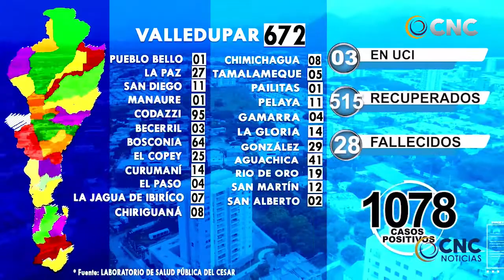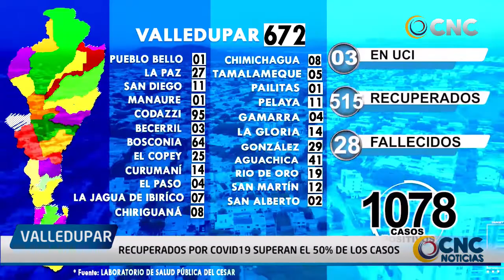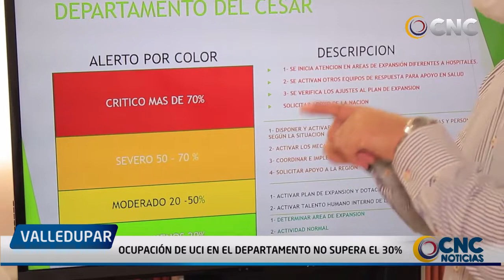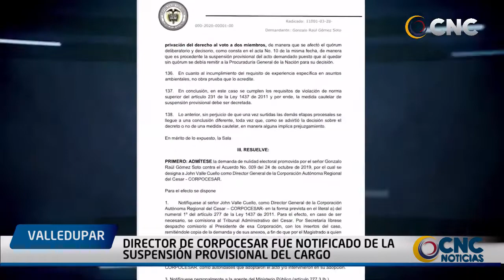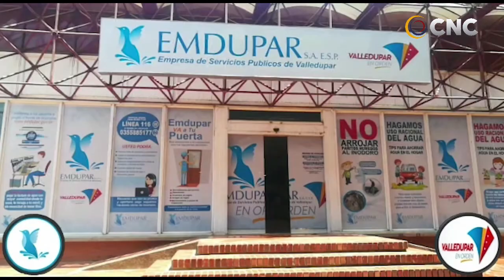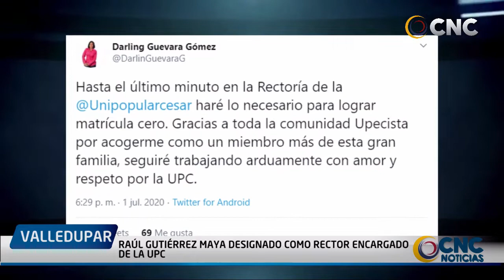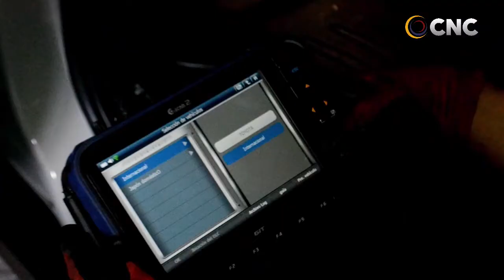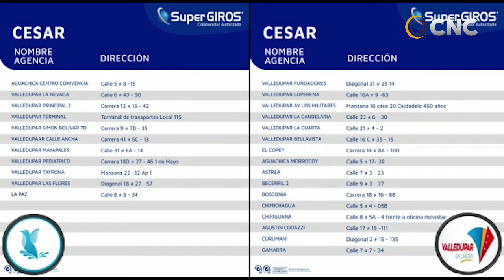CNC NOTICIAS VALLEDUPAR EMISIÓN CENTRAL 2 JULIO 2020